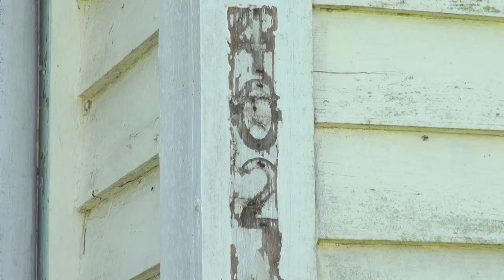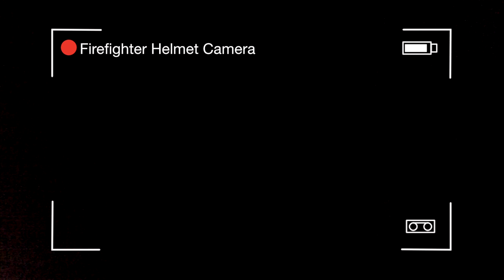Jacksonville Fire Department Live Burn Training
Go inside a burning home with firefighters from the Jacksonville Fire Department as they use dilapidated home in downtown Jacksonville for live fire training.